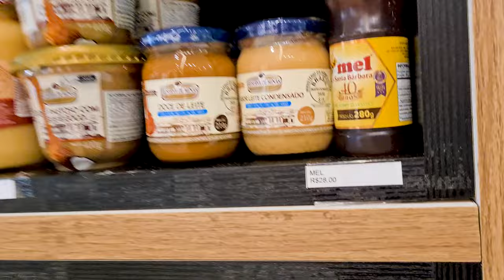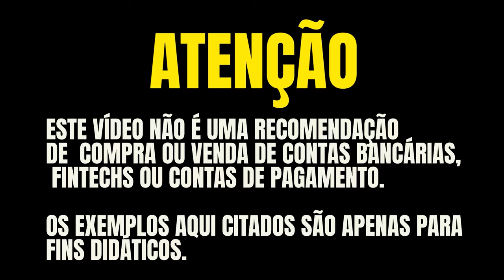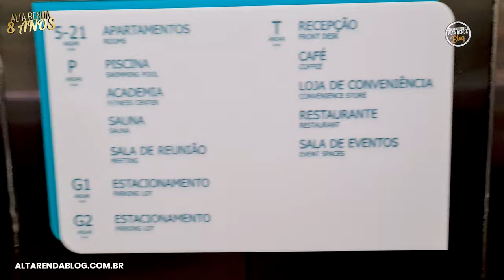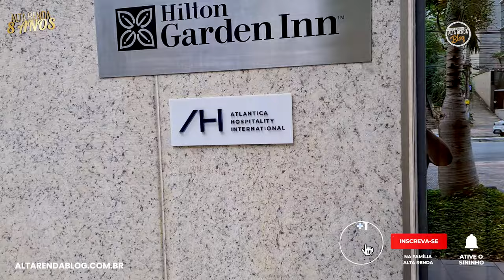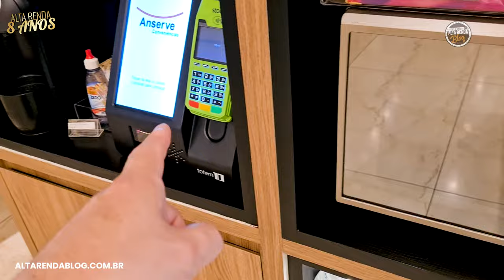💳FUI CONHECER O HOTEL HILTON GARDEN INN BELO HORIZONTE! PAGUEI EM DUAS DIÁRIAS 20.000 MIL MILHAS